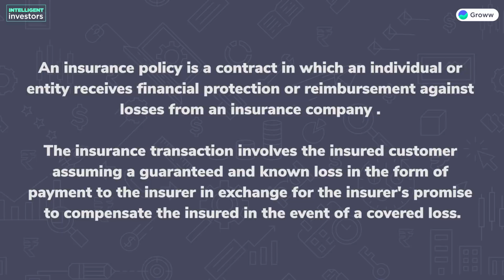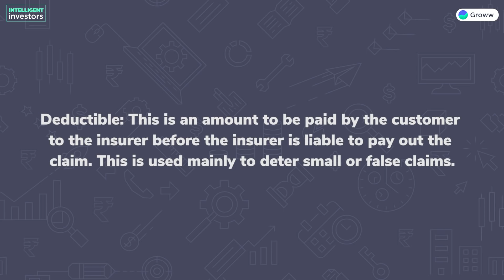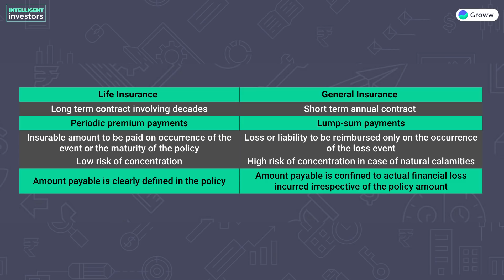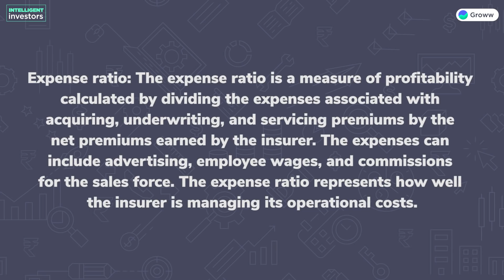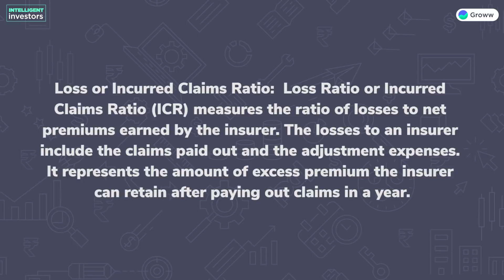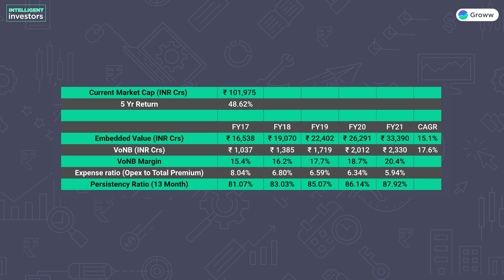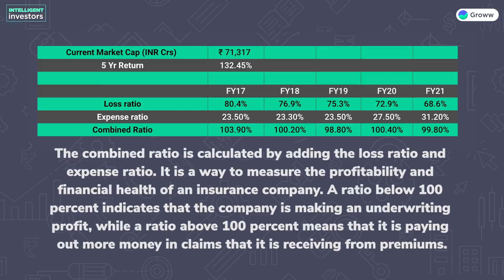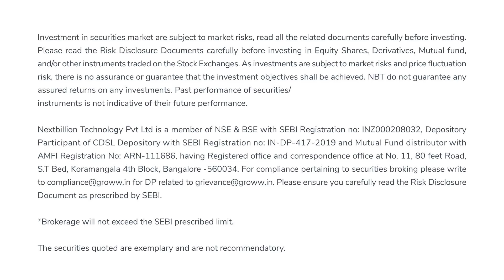Top 5 Insurance stocks in India by Market Cap - Indian Insurance sector analysis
In this video on top insurance stocks in India by market cap, we have spoken about:

👉 The concept of insurance
👉 Difference between Life & General
👉 Terminology for Life and General insurance
👉 Evolution of the private insurance industry in India
👉 Scope of growth for Insurance business in India
👉 Top 5 insurance companies by market cap

00:00 - Start
00:44 - Concept of Insurance
01:30 - 3 most important things in Insurance
03:13 - Difference between Life and General Insurance
04:26 - Important terminologies
06:15 - Evolution of Insurance in India
07:02 - Top 5 Insurance companies of India by market cap